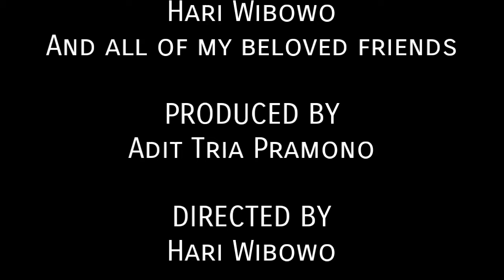A Laptop by Adit Tria Pramono